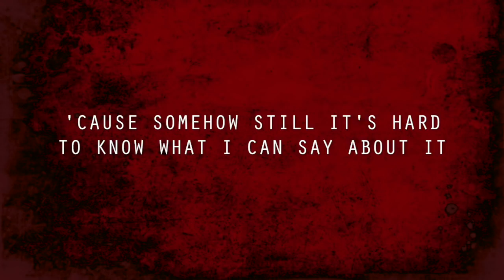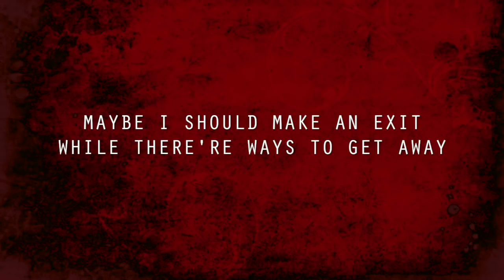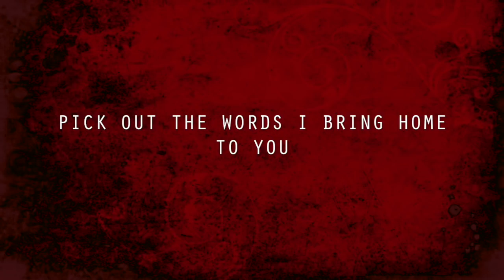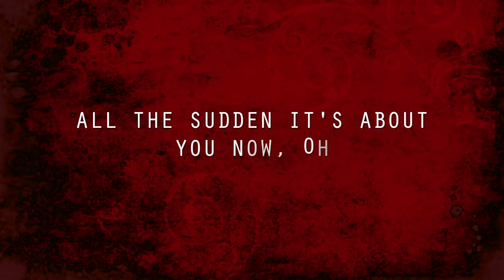About You (Lyric Video) - Mike Shinoda feat. blackbear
This is a fan made lyric video. Please check out Mike's official music videos.

POST TRAUMATIC is out now! Buy Mike's solo album 'Post Traumatic' on his

*I do not claim any ownership of the music that is present in this video.

Lyrics:

This is that gather round it / and wonder where I found it
This is that wake up make your agent have your tour re-routed
This is that drama comma pain and ain’t no way around it
Cause somehow still it's hard to know what I can say about it
I buckled up told myself to suck it up
I was scared to death to get up there and spill my fucking guts
I was saying pull your stupid self together buttercup
get it cracking Back in Black until you have em Thunderstruck
But

Even when it's not about you, about you
All the sudden it's about you now, oh
All the sudden it's about you

No, there's not a single thing that I can say
Not a single solitary / every meaning changes shape
Even when there's no connection back to you in any line
All the sudden it's about you and it gets me every time but
What the fuck is left to author anyway
When I basically been writing since the Raiders ran LA
I’m afraid that maybe I've said everything there is to say
Maybe I should make an exit while there’re ways to get away, cause

(blackbear)
can’t find the words to a memory
but these are just words to a melody
find something that works fits the symmetry
for only a quick broken remedy
and i’d give anything to choose
pick out the words i bring home to u
how can i make due
put a smile on change my attitude
and even though it’s not about u
everything is all about u
all about u